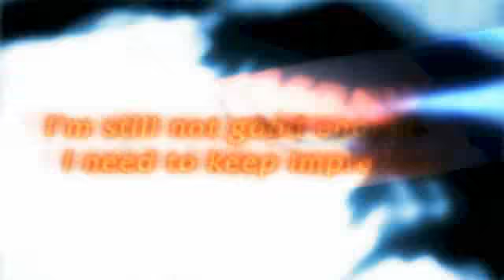Wii Tatsunoko vs Capcom UAS Jump Festa Trailer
Wii「タツノコVSカプコン アルティメット オールスターズ」ジャンプフェスタ2010 PV